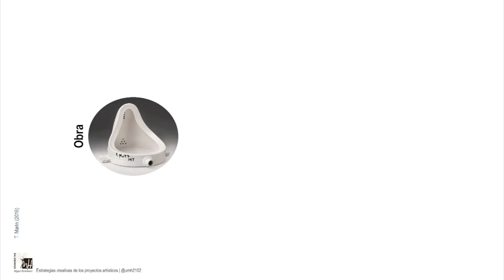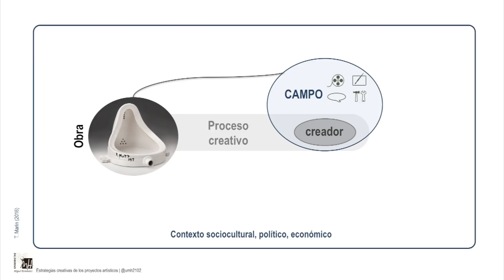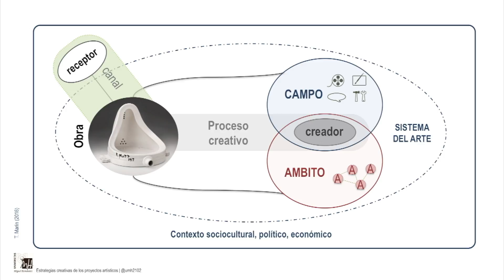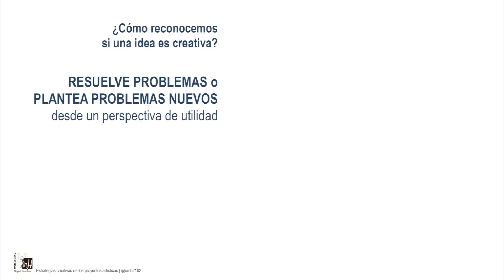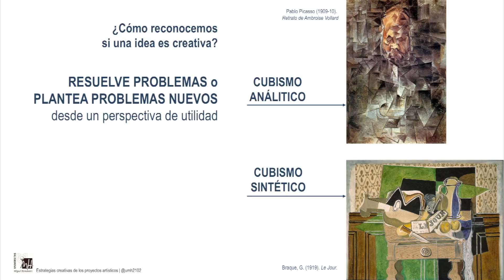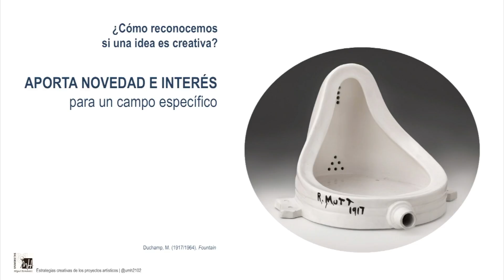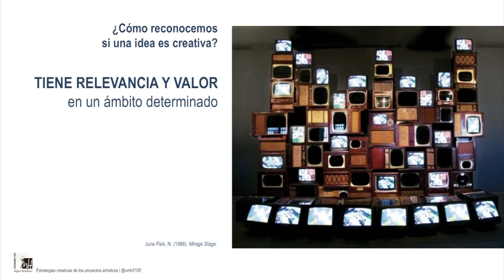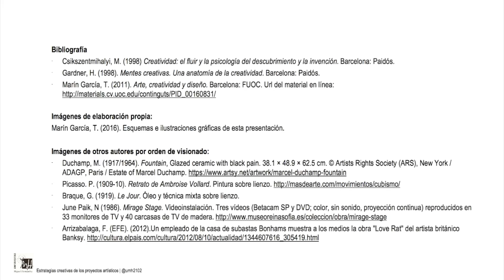Lec001-2 Factores creatividad (umh2102-2015-16)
Factores creatividad.
Asignatura: Estrategias creativas de los proyectos artísticos.
Grado en Bellas Artes.
Profesora: Teresa Marín García.
Dpto. de Arte.
Área de Pintura.

2ª parte de la Lección 1 ""Introducción a la creatividad"", donde se plantean los factores básicos que intervienen en el desarrollo y reconocimiento de la actividad creativa aplicada a la práctica artística.